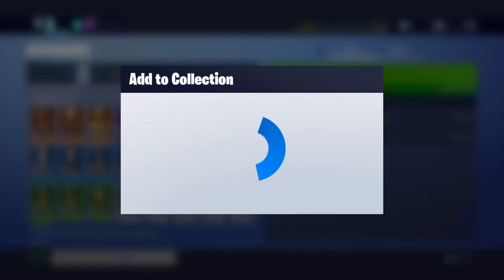Fortnite game play!!!??!!?